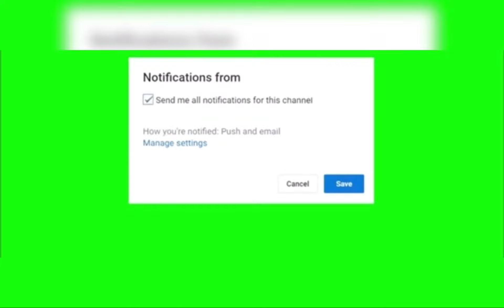Polly pocket (Fortnite montage) (600 sub special)